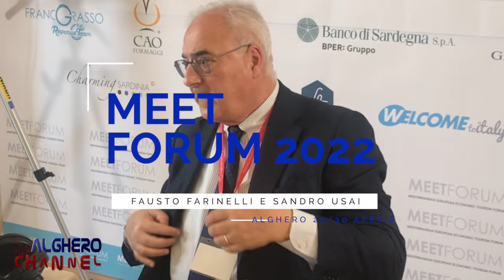Speciale Meet forum 2022, Dott. Giuseppe Cuccurese DG banco di Sardegna